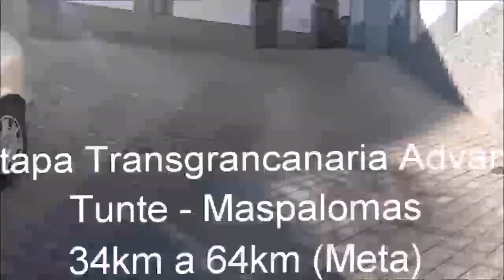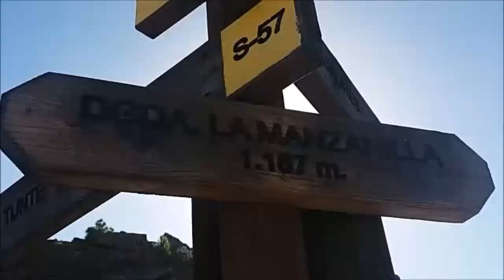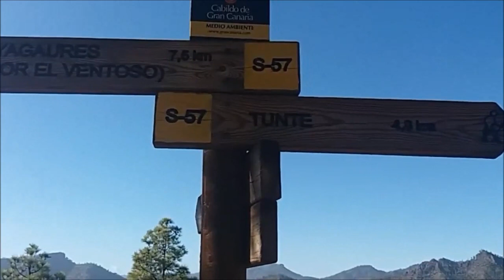Transgrancanaria 2018: Guía carrera por Pablo Villalobos. Tramos clave, estrategias y más.